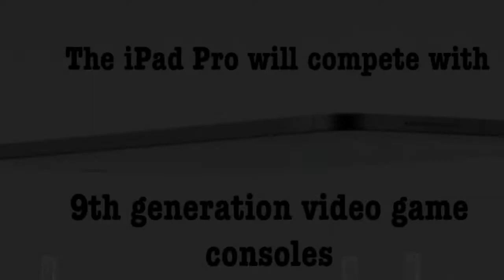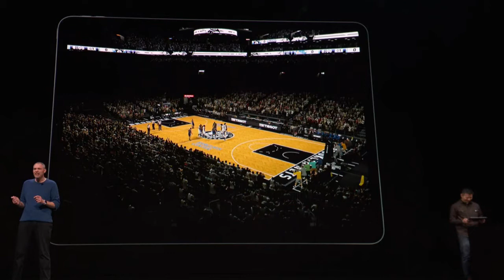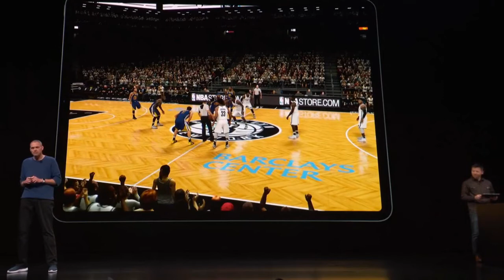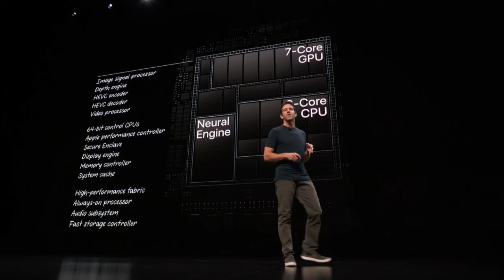iPad Pro will compete with 9th generation video game consoles